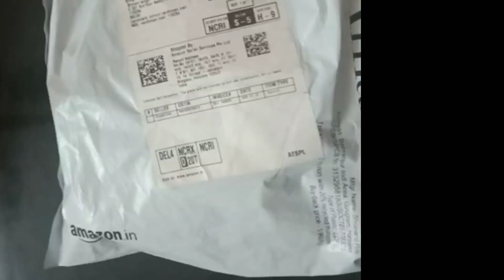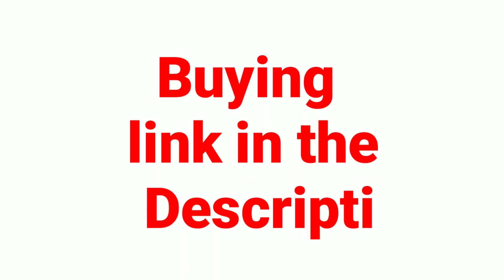Artificial Heart Shape Gift Box And Teddy & Rose | valentine day gift ideas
Gadget I use ❤👇

My tripod (for beginners)
Strong tripod
My 1st mic
Boya mic

About me::

Hello guys
My name is Rajeev Ranjan .I'm from Bihar and I'm a intermediate student.In this  video I am talking about heart shaped gift box Which is available on amazon .I hope you all like this video.(kuch galti ho to maaf kr dena)🙏.

Heart shaped gift Box wholesale,
Heart Shaped Gift Box suppliers,
Heart Shaped Gift Box Near me,
Heart shaped Gift Box for Flowers,
Empty heart shaped Chocolate Box,
How to make heart shaped gift box,
Heart Shaped cardboard box,
Heart shaped Boxes for Flowers,
Valentine Day gifts for him,
Valentine Day gift for husband,
Valentine Day gift for boyfriend,
Valentine gifts for her,
Online Valentine gifts for him,
Valentine's Day gifts Amazon,
Valentine's Day gift delivery for her,
gift for girls, gift ideas,
gift for girls,
gift for girl best friend,
gift for girl birthday,
gift for girlfriend in hindi,
gift for girlfriend birthday ideas,
gift for girl child,
gift for girlfriend day,
gift for girl on her birthday,
gift for girlfriend on birthday,